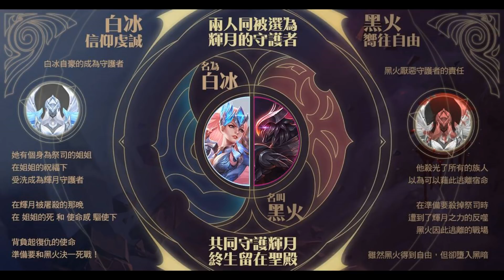【傳說對決】新造型白冰「蒼翎騎士」特效搶先看！琳蒂第一個主題新造型！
她名為白冰，自豪於身為守護者。
在姊姊的祝福下，她受洗成為了輝月的守護者，然而在黑火叛變的那一夜，姊姊性命也隨之殞落，而她決心背負起了復仇的使命，與黑火決一死戰！

年少的白冰展現了她對輝月信仰的忠誠度，以及高超的戰鬥表現，使她被選為了輝月守護者，最終成為蒼翎騎士。

在這個造型上展現她純潔的形象，在設計上多以白色調為主，並在特效上加入了白色羽翼的元素，讓她的整體性顯得更加完整。

“夥計們，飆起來？！”
“生活嘛，最重要是開心！”